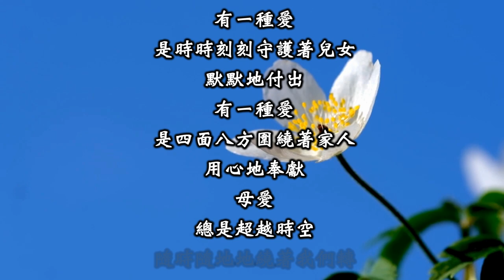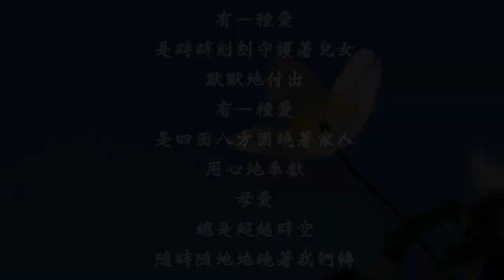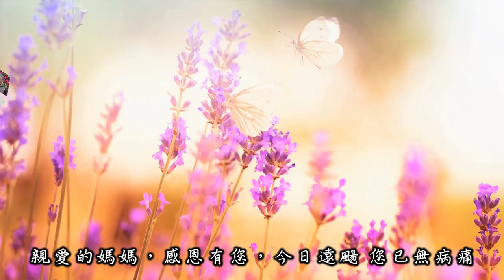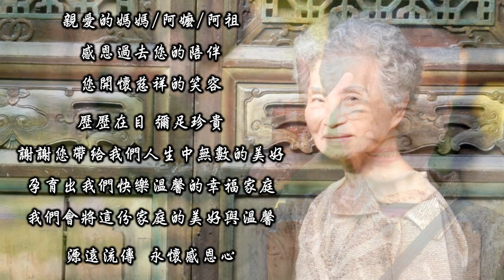1120322李黃圭 太夫人 追思影片HD